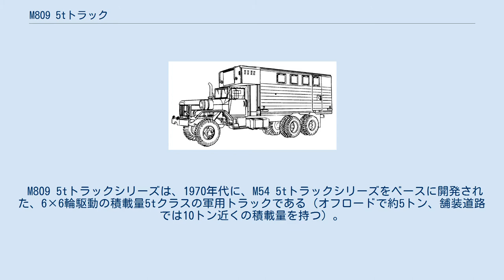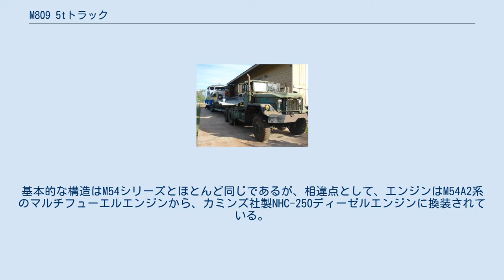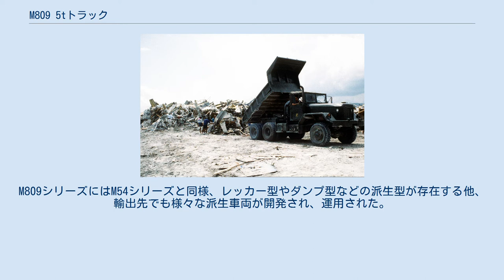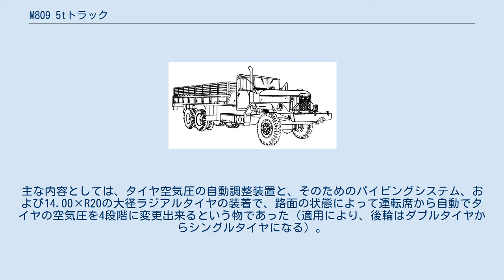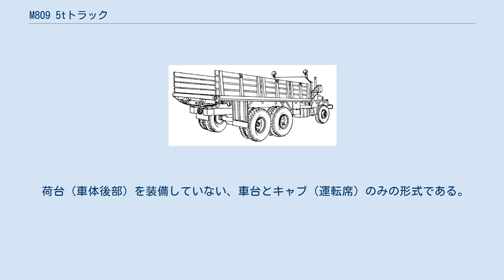M809 5tトラック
M809 5tトラックシリーズは、1970年代にアメリカ合衆国で開発・運用された、6×6輪駆動の5tトラックである。
 M809 5tトラックシリーズは、1970年代に、M54 5tトラックシリーズをベースに開発された、6×6輪駆動の積載量5tクラスの軍用トラックである（オフロードで約5トン、舗装道路では10トン近くの積載量を持つ）。
1950年代、1960年代に生産されたM54シリーズの多くがベトナム戦争を通じて損耗・消耗しており、これらの代替として、M54トラックシリーズを生産していたAMゼネラル社によって開発、生産された。
基本的な構造はM54シリーズとほとんど同じであるが、相違点として、エンジンはM54A2系のマルチフューエルエンジンから、カミンズ社製NHC-250ディーゼルエンジンに換装されている。
このエンジンは民間向けのトラックで既に使用され、定評のあるものであった。
加えて、ブレーキの強化やパワーステアリングなどにより、車体重量は、M54系に比べ500Kgほど増加しているものの、全体としてM54系よりも扱い易く改良されている。
外観的には、エンジン換装に伴い、エンジンフード中央部およびフロントグリルが前方に約18cm延長され、M54では右フェンダー上に装備されていたエアクリーナーが左フェンダーに移っている。
フロントグリル自体のデザインも初期にはほとんどM54系と同じであったが、後期にはパイプフレームを装着した独特のスタイルとなった。
 M809シリーズは1970年から生産が始まり、1980年からは後継のM939 5tトラックが登場したが、併行して引き続き生産、運用が続けられ、1988年末までにアメリカ軍向けだけで38,000台を生産、さらに輸出向けに1992年まで生産が続けられ、総生産数は92,000台以上となっている。
M809シリーズにはM54シリーズと同様、レッカー型やダンプ型などの派生型が存在する他、輸出先でも様々な派生車両が開発され、運用された。
 1980年には、AMゼネラル社、ホワイト・モーター社による改良パックである、EMS（Enhanced Mobility System, 機動力強化システム）が開発された。
主な内容としては、タイヤ空気圧の自動調整装置と、そのためのパイピングシステム、および14.00×R20の大径ラジアルタイヤの装着で、路面の状態によって運転席から自動でタイヤの空気圧を4段階に変更出来るという物であった（適用により、後輪はダブルタイヤからシングルタイヤになる）。
この改良パックは1983年頃からキット形式で部隊に配布され、既存のM809シリーズに適用されテストされた。
その結果、1989年頃からは海兵隊向けM809の新規生産分、およびM939シリーズに組み込まれ、M939シリーズについては同時にエンジン換装などが行われ、M939A2"ビッグフット"シリーズとしてリリースされたが、M809シリーズについては、改良パックを適用した車両でも形式番号は変更されておらず、単にEMSパック装着車と呼称されている。
 荷台（車体後部）を装備していない、車台とキャブ（運転席）のみの形式である。